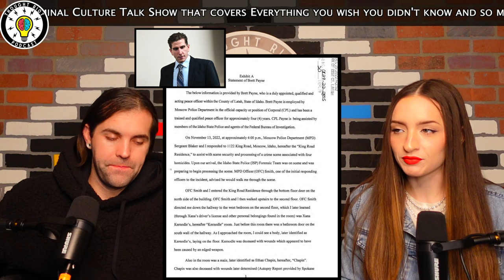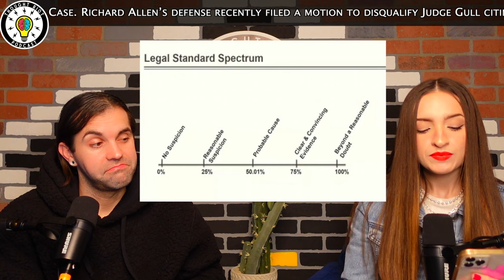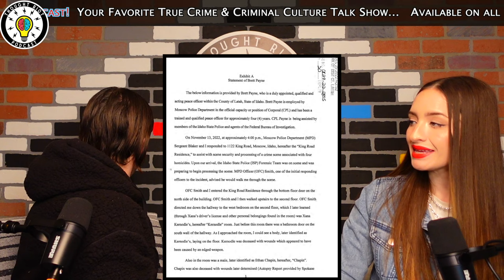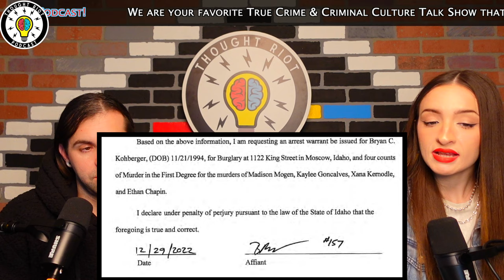Bryan Kohberger | The P.C.A. Is Fake | Exhibit A | Idaho 4 And More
Live: Sun 9pm-11pm
Live: Mon 9pm-11pm
Live: Wed 9pm-11pm
Live: Thurs 9pm-11pm